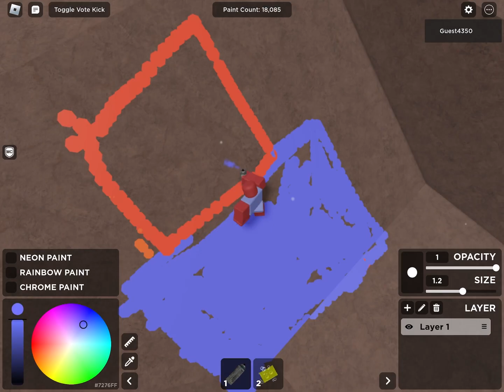Rate my drawing in comments